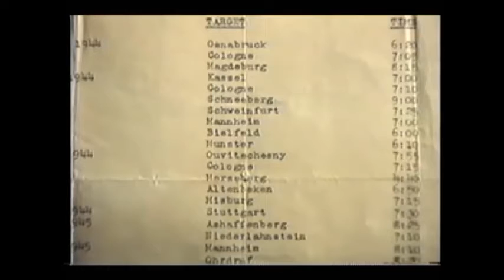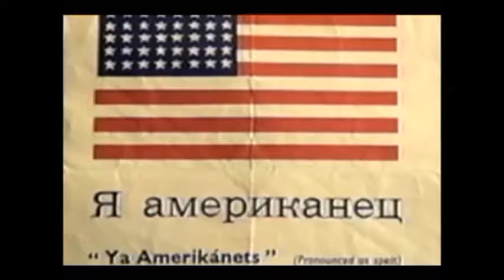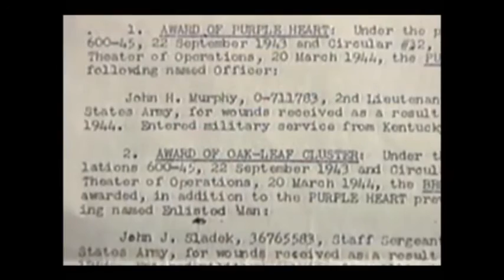Veterans Oral History Project John Sladek Interview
John Sladek took part in the Veteran's Oral History project through the Plainfield Public Library's partnership with the Library of Congress on June 14, 2008. John recounts his life in the Army Air Corps as an aerial gunner  (turret gunner) in the 525th Bomb Squadron. He was wounded in action December 9, 1944 and received the Purple Heart.